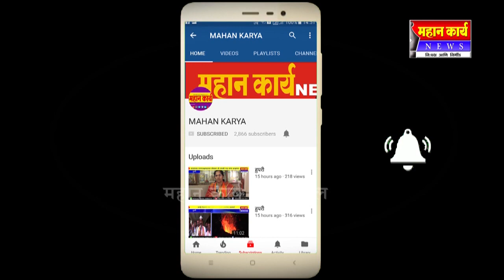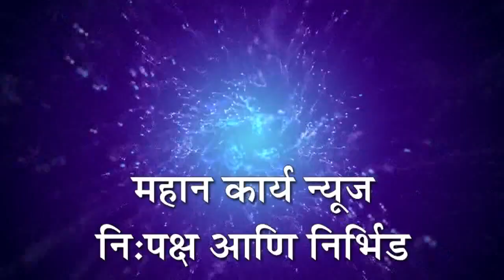मोक्षप्राप्ती करून घेणे हेच मानवी जीवनाचे सार्थक आहे - प.पू श्री शिवानंद महास्वामी